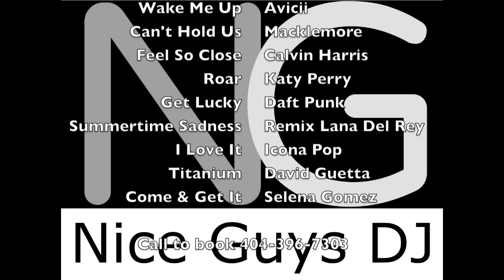10 High Energy Dance Songs for 2014 Weddings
Timber - Pitbull
Wake Me Up - Avicii
Can't Hold Us - Macklemore
Feel So Close - Calvin Harris
Roar - Katy Perry
Get Lucky - Daft Punk
Summertime Sadness - Lana Del Rey
I love it - Icona Pop
Titanium - David Guetta
Come & Get It - Selena Gomez